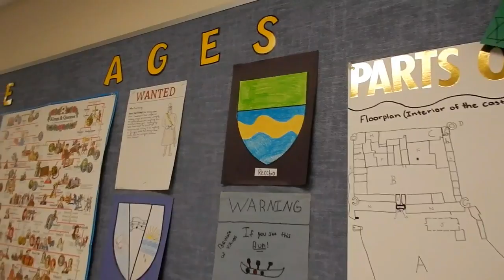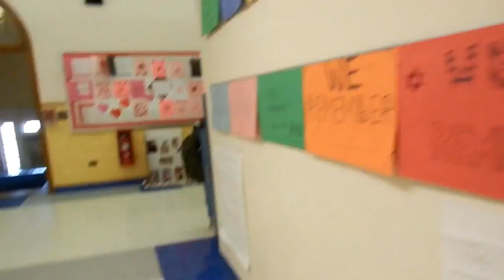Tale of the Duct tape pt 2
Our Priciple gets duct taped when the Girls Basketball Team wins their first game!